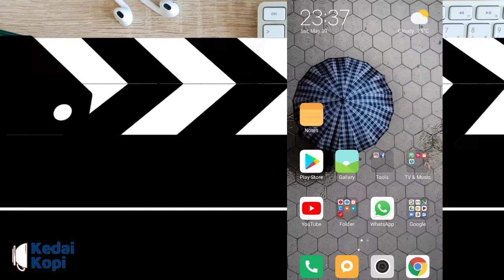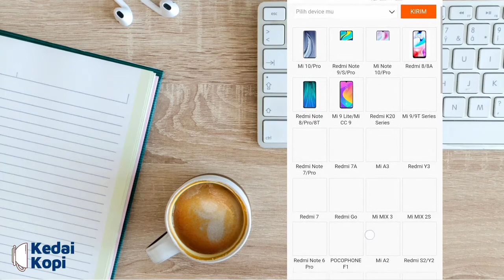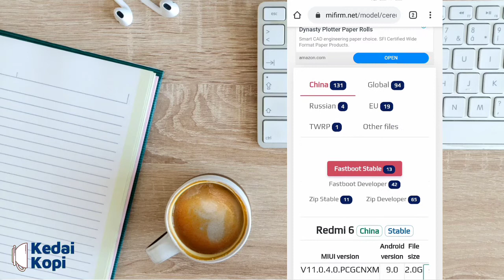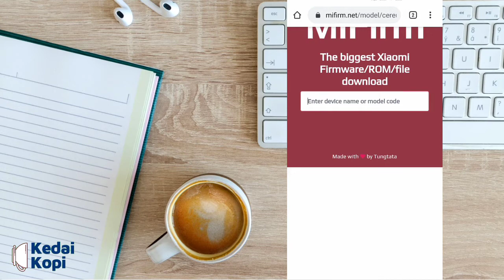Situs Download Rom / Firmware Xiaomi Terlengkap!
Halo sobat Kedai Kopi
Di video ini Admin akan tunjukkan situs atau website download stock rom / firmware Xiaomi terlengkap, jadi semua versi MIUI semuanya ada sobat, untuk langsung saja tonton! videonya, and don't forget Subscribe!

Xiaomi
Rom Xiaomi
Stock Rom Xiaomi
Firmware Xiaomi
Download Rom Xiaomi
Download Firmware Xiaomi